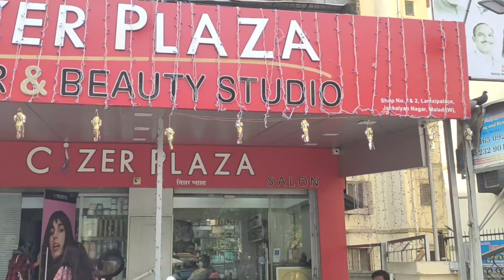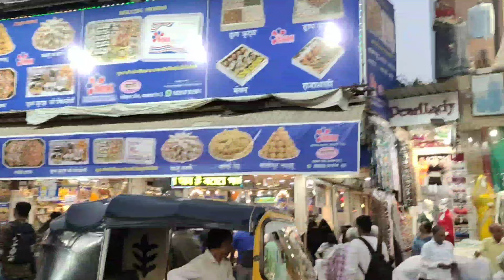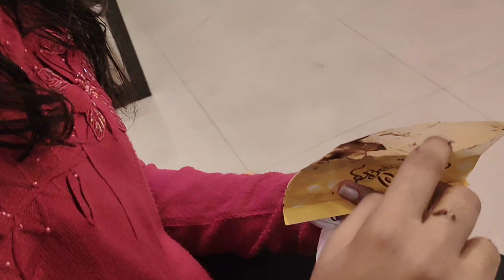Sundarta Haircut Jo Internet Par Chha Gaya 😍aur gharwalo ko fan bana diya | Khushbu gupta Vlogs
Dekho mere naye viral haircut ka magic! 💇‍♀️✨ Ghar waalon ka hilarious reaction dekho, inki expressions pe mat jaana! 😂 Aaiye, mere saath iss beauty ka safar tay karein, jisme hai style aur masti ka tadka..
Join me on this journey of self-expression and style. Don't miss out on the laughs and surprises that unfold in this beauty-packed vlog!

click on this vlog to enjoy the amusement park with me